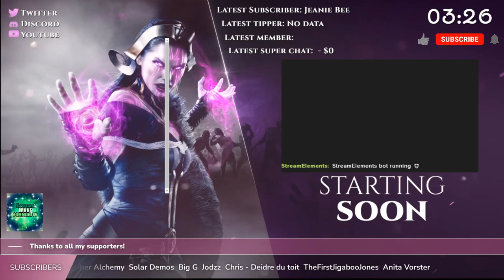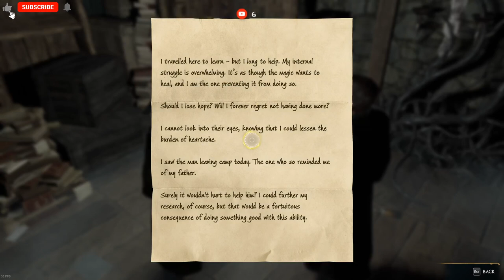Hogwarts Legacy - Gameplay - Ep. 12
Hogwarts Legacy is an immersive, open-world action RPG set in the world first introduced in the Harry Potter books.

For the first time, experience Hogwarts in the 1800s.

Your character is a student who holds the key to an ancient secret that threatens to tear the wizarding world apart.

Now you can take control of the action and be at the center of your own adventure in the wizarding world. Your legacy is what you make of it.